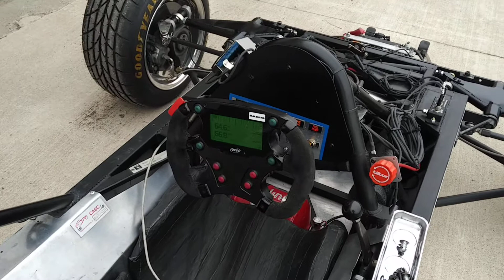Today's Bonus Video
Checking for leaks!